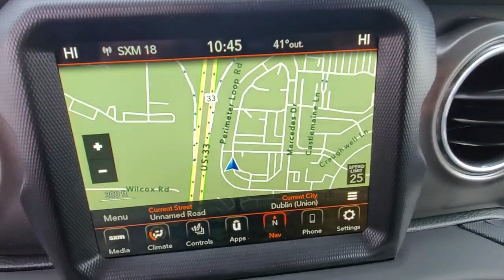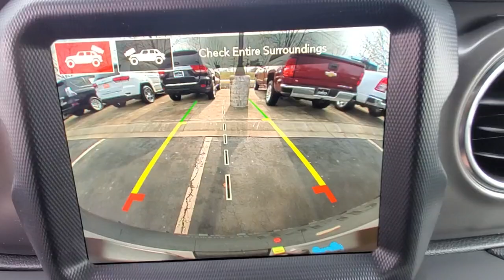2023 Jeep Wrangler available in Dublin, Columbus, Delaware, OH 321540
Black Clearcoat New 2023 Jeep Wrangler Rubicon 4xe available in Dublin, Ohio at Crown CDJR Dublin. Servicing the Columbus, Delaware, Powell, Westerville, OH area.

2.0L I4 DOHC 2.0L I4 DOHC 4.10 Rear Axle Ratio 4-Wheel Disc Brakes 7 & 4 Pin Wiring Harness 700 Amp Maintenance Free Battery 9 Speakers ABS brakes Air Conditioning Alloy wheels AM/FM radio: SiriusXM Apple CarPlay/Android Auto Auto-dimming Rear-View mirror Automatic temperature control Auxiliary Switches Body Color Rubicon Highline Flare Brake assist Class II Receiver Hitch Cold Weather Group Compass Delay-off headlights Driver door bin Driver vanity mirror Dual front impact airbags Dual front side impact airbags Electronic Stability Control Emergency communication system: SiriusXM Guardian Front anti-roll bar Front Bucket Seats Front Center Armrest w/Storage Front dual zone A/C Front fog lights Front License Plate Bracket Front reading lights Fully automatic headlights Garage door transmitter Heated door mirrors Heated Front Seats Heated Steering Wheel Illuminated entry Integrated Off-Road Camera Integrated roll-over protection Leather Wrapped Steering Wheel Low tire pressure warning MOPAR All-Weather Floor Mats Navigation System Occupant sensing airbag Outside temperature display Panic alarm ParkView Rear Back-Up Camera Passenger door bin Passenger vanity mirror Performance Suspension Power door mirrors Power steering Power Top Quarter Window Storage Bag Power windows Premium Cloth Low-Back Bucket Seats Quick Order Package 29V Rubicon Radio data system Radio: Uconnect 4C Nav w/8.4 Display Rear anti-roll bar Rear reading lights Rear Window Defroster Rear Window Wiper/Washer Remote keyless entry Remote Start System Removable Rear Quarter Windows Security system Sky 1-Touch Power Top Speed control Split folding rear seat Steering wheel mounted audio controls Tachometer Telescoping steering wheel Tilt steering wheel Traction control Trailer Tow & HD Electrical Group Trip computer Variably intermittent wipers Voltmeter Wheels: 17 x 7.5 Machined w/Black Pockets.brbrBlack Clearcoat 2023 Jeep Wrangler Rubicon 4xe 4WD 2.0L I4 DOHC